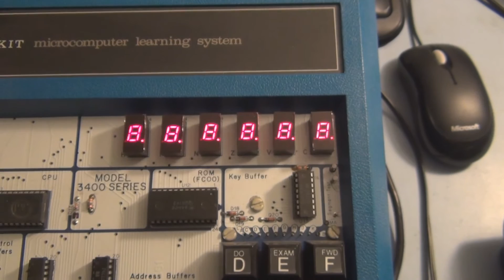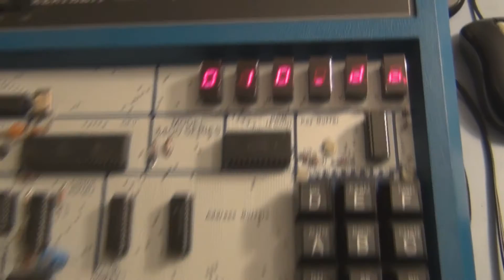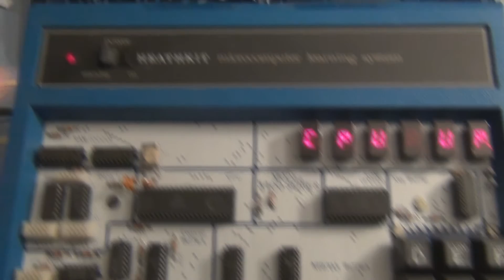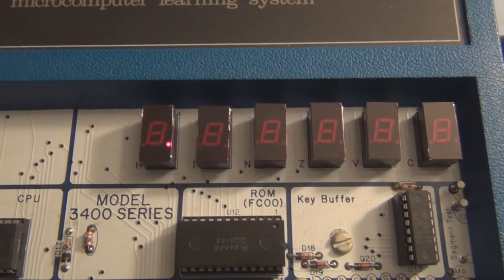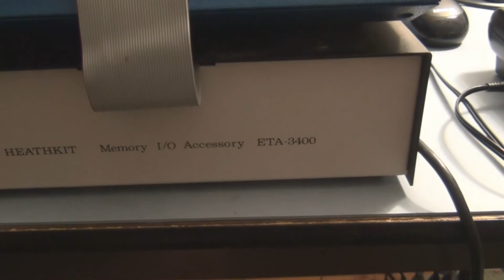Heathkit Accessory I/O Unit Testing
Checking out the Heathkit Accessory I/O unit 3400 storing and loading programs to cassette tape.